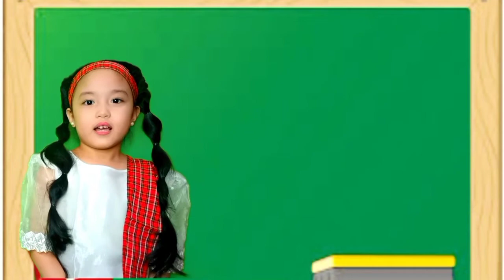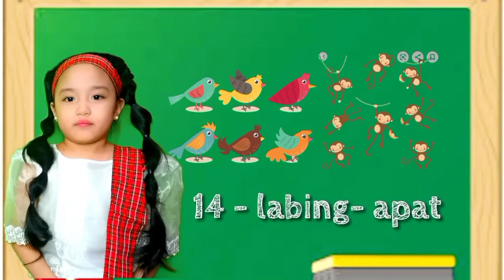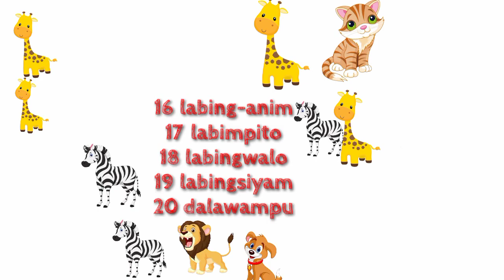TamBilang 1 - 20